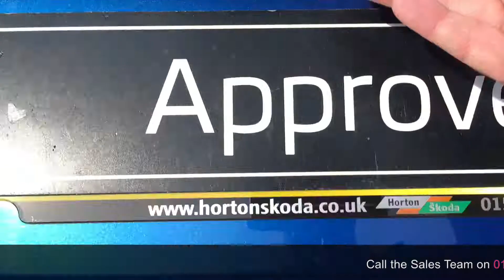Used Octavia Estate Elegance 1.6 TDI 105PS (DX15 JUW) | £10,890